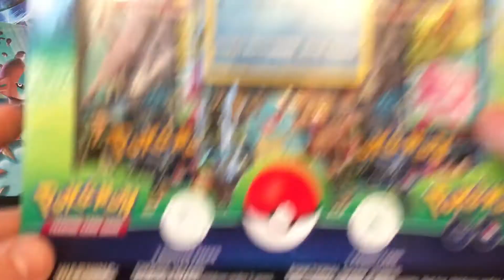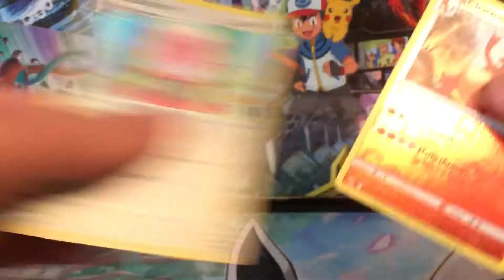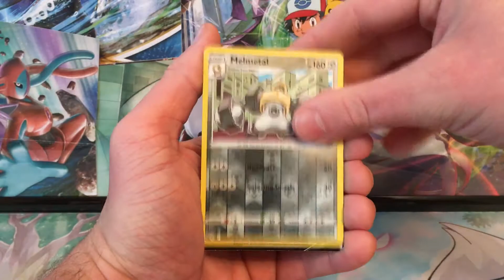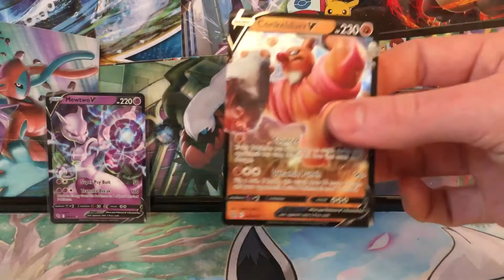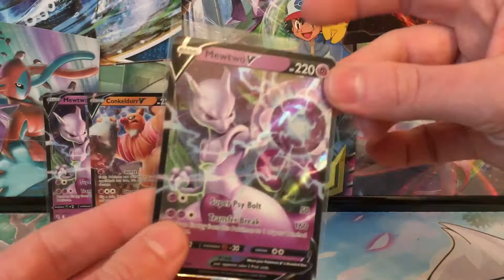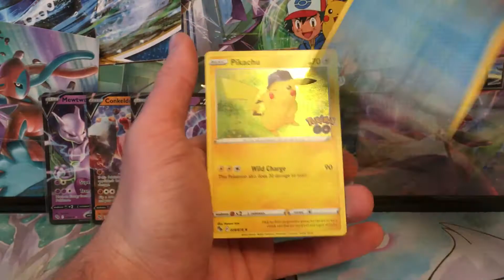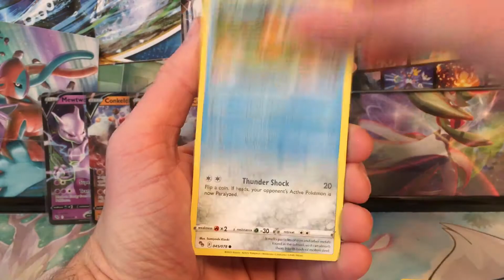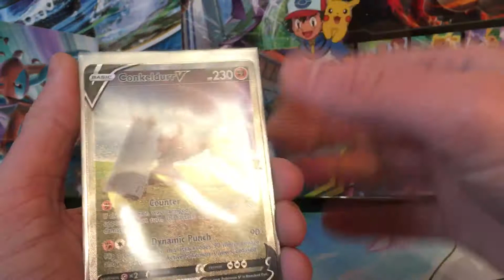Opening a Case of Pokémon Go Pin Collections!! Are They Worth Buying??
Pokémon. Pokémon card opening. Pokémon go. Pokémon go pin collections.